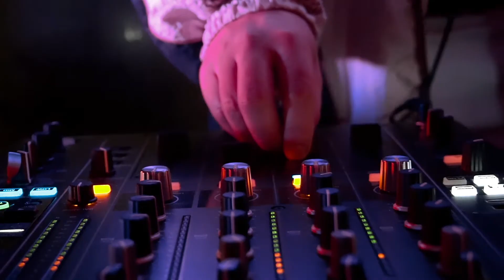Dembow City Secret Location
Cliente: Dembow City
Locación: Secret Location
Director: Eduardo Rossiter
Camara 2: Luisfer Burbano
Post Producción: Ross Films